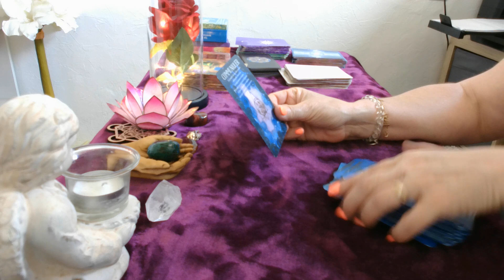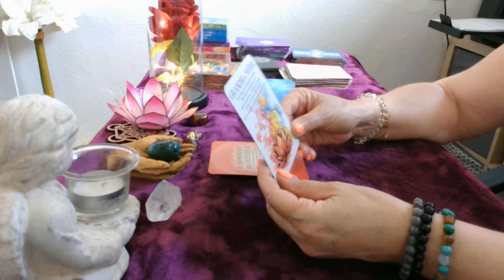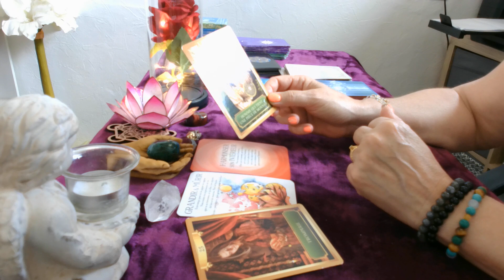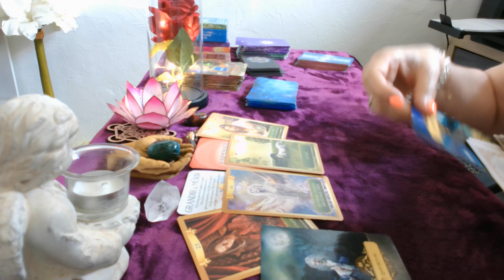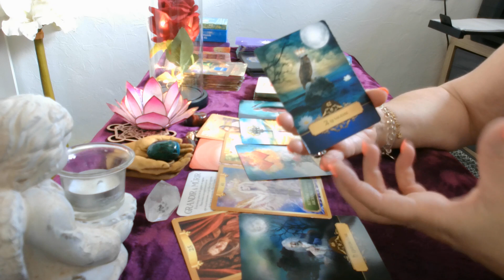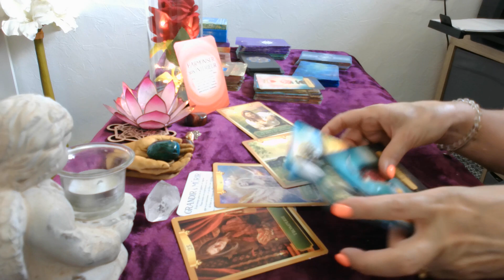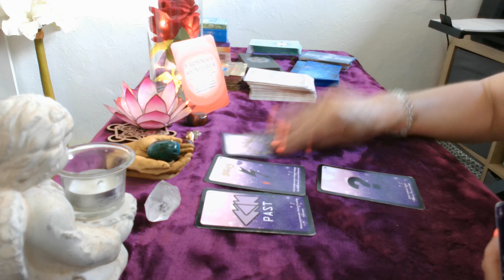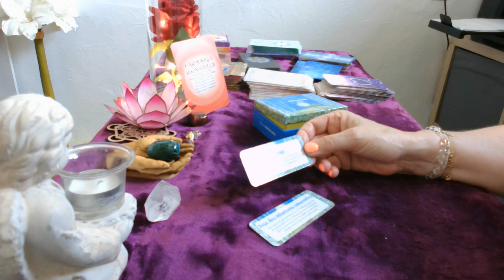mercredi 8 juin général/sentimental on fait de la place dans sa vie pour retrouver l'harmonie